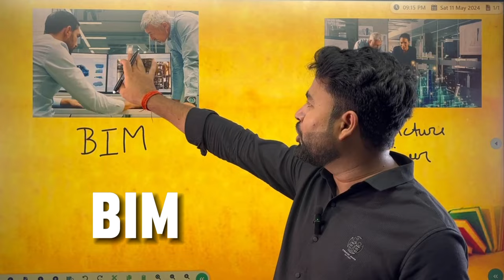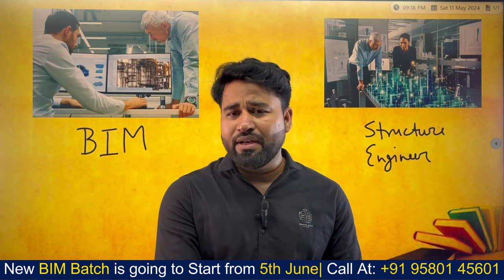BIM Engineer Vs STRUCTURE Engineer | Which is Better in 2024? | Akash Pandey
✅Best manual design book Illustrated Design Of Reinforced Concrete Buildings (Writer-D r.VL Shah)